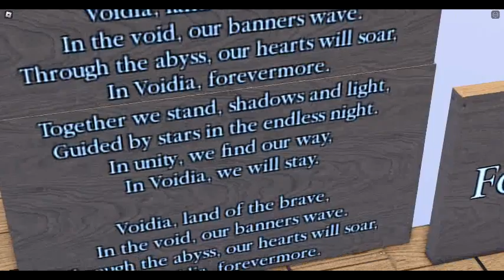Welcome to Voidia, a metropolis!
This city in Voidia, led by president mcnugget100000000, is a masterpeice of American, capitalist, and middle-class ideals of which neighborhoods outside of towns exist, home to many, and businesses thrive with a working economy, of the likes nobody has seen before. From the bustling businesses on Main Street, to the quiet suburbs of Amsterdam, anything will make your day in Voidia.

filmed 2:20 PM CST May 24, 2024
also the hippy persona is back due to some requests